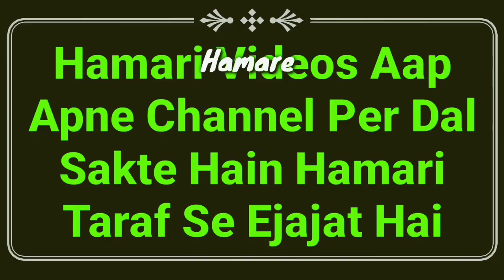Rahat Indori Par Mufti Sahab Ka Bayan | Rahat Indori Today News 2020 | Rahat Indori Ki Khabar | MARB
Rahat indori ke bare me mufti sahab ka bahut aham bayan, rahat indori ki wafat ke bad ye bayan zaroor suniye ke rahat indori ko itni izzat kyun mili bhi bahut kuch rahat indori death 2020 rahat indori News today by Mufti Abdur Rahman Banahara MARB Deeni Malumaat YouTube Channel

2⃣ WhatsApp Par Ham Se Judne Ke Liye Aap Apne WhatsApp Number Se Hamare WhatsApp Number Ko Apna Naam Aur Mukammal Adress Ke Saath Add Likh Kar SMS Send Karen,

3⃣ Koi Sawal Yani Masla Masaail Puchna Ho To Aap Comment Ke Zarya Puch Sakte Hain Ya Mufti Sahab Ke Number Par Call Kar Ke Puch Sakte Hain,

4⃣ Channel Ke Bare Mein Kuch Batana Ho Ya Aap Apni Video Dalna Chahte Hain To Rabta Kar Sakte Hain,
🌎MARB🌎
Channel By :- Mufti Abdur Rahman Banahara
Full Adress:-